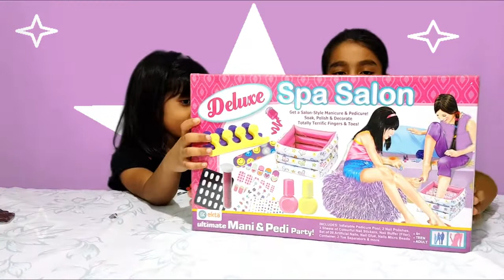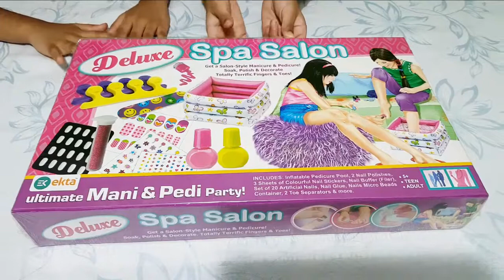Nail Salon toy Unboxing | Nail Spa Kids Makeup